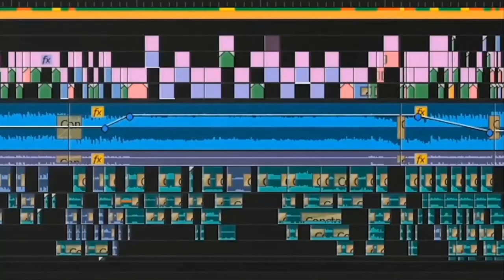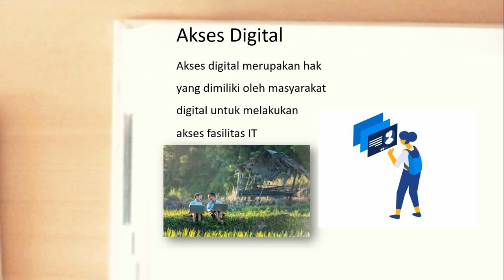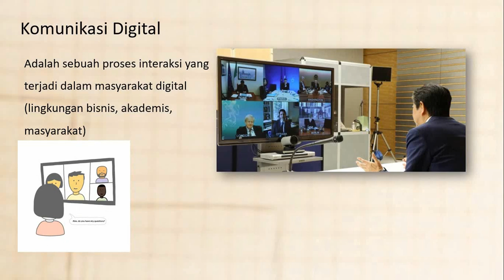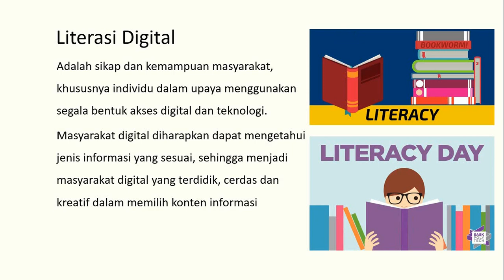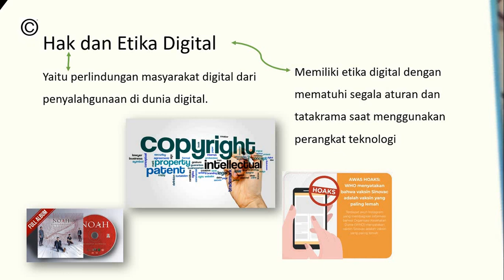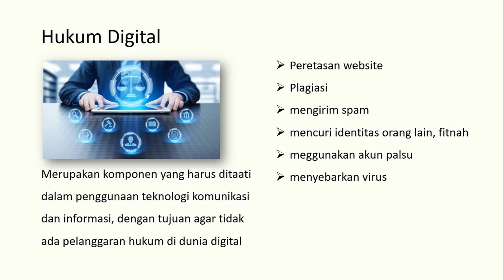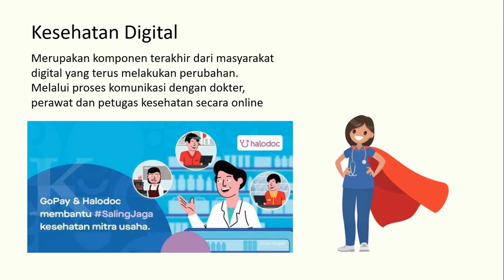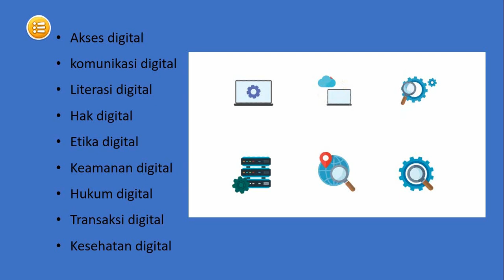Elemen Masyarakat Digital Materi Informatika Kelas VII Semester 2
Kata elemen berasal dari kata Latin elementum yang berarti "bagian-bagian dasar yang mendasari sesuatu.

Jadi elemen digital adalah bagian-bagian dasar digital"

Watch in kualitas HD yah..
4. Download Camtasia Website resmi di
5. Download Camtasia blog saya